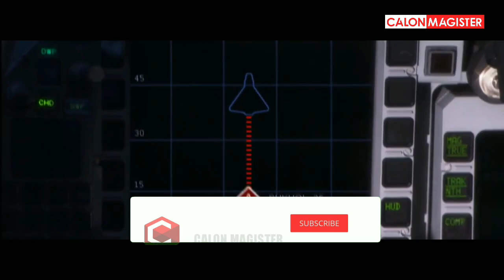DITOLAK MENTAH-MENTAH OLEH INDONESIA JET TEMPUR INI AJAK KEMBANGKAN JET GENERASI BARU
Channel ini berisi tentang serba serbi dunia militer terutama militer di Indonesia.

NB : Thumbnail hanya illustrasi saja